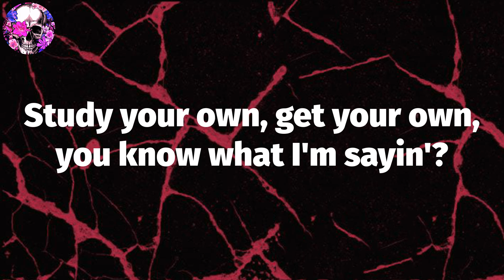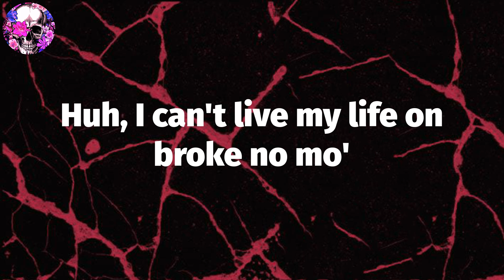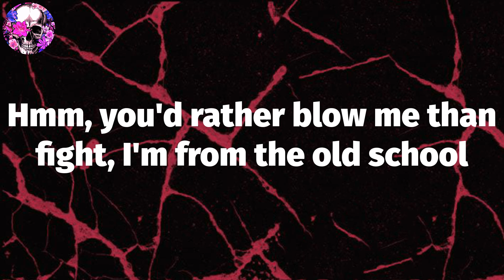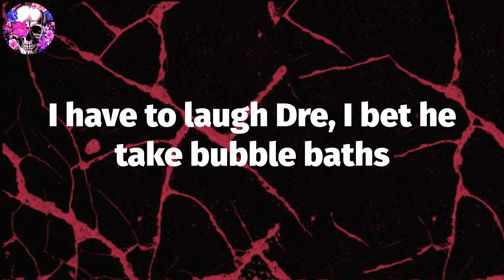Dr. Dre - Bitch Niggaz (Lyric Video) | Myspace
Dr. Dre, ""Bitch Niggaz"" Lyrics:
That's some good-ass weed
Check it out Dawg, this game is a motherfuckin' trip man
Word on the streets
Everybody always tryin' to run up on me
Hollerin' about word on the streets is this nigga said this
Man I don't give a fuck about what that nigga said man
That's what's wrong with you niggas, you niggas is just like bitches
Ho-ass niggas, talk too motherfuckin' much (speak)
Study your own, get your own, you know what I'm sayin'?
Be independent nigga, beotch
Yeah
Bitch niggas (bitch niggas)
Bitch-ass niggas (beotch)
Yeah I'm talkin' about you (beotch)
Bitch niggas
And you too (beotch)
Hmm, Dogg
I meet mo' bitch niggas than hoes, look here
And I really don't know, but that's just how it go (damn)
Dogg, so many niggas like to keep up shit
And just like a bitch (beotch) niggas be talkin' shit (nigga)
Smilin' in my face and then they blast me in the back (ka-ka-ka-ka-ka)
Niggas stay strapped from way back, cause payback, will
Make niggas wanna pop that shit
If you ain't ready for the game (uh-huh) nigga stop that shit
We rock that shit, my nigga Dre, drop that shit (right)
No mo' talkn', I'm walkin' and I'm poppin' the clip
Glock on the hip, set-trippin', drippin' and shit
If you act like a bitch (nigga) nigga you get smacked like a bitch
Bitch niggas, bitch niggas bitch niggas
There niggas don't know what the fuck is goin' on
Yo Dogg, check it kick back
Let me holla at these niggas for a minute
Straight off the streets of chaos and no pity
The aggravated, makin' these punk motherfuckers hate it
Compton is the city I'm from
Can't never leave the crib without a murder wea-pon
Huh, I can't live my life on broke no mo'
And most of these fools ain't shit but cutthroats
They smile in a nigga face, and for what?
They got the game all fucked up, and want my thing fucked up
I done learned a lot, seen a whole lot
The top notch nigga, I'm fiendin' for that spot
Now peep game on what Six-Deuce told me
These niggas after yo' paper, Dr. D.R.E. (wha?)
And these punk-ass hoes is lookin' for dough
You gotta watch your homeboys, cause a nigga never know
Oh, they'll be around, but when yo' paper get low
Just like Master P said, "There they go, there they go"
Bitch niggas uh-huh
Bitch nigga, a bitch nigga
Bitch nigga, hella bitch nigga
You's a bitch nigga, motherfucker bitch nigga
A bitch nigga, a bitch nigga
I know yo' type, so much bitch in you, if it was slightly darker
Lights was little dimmer my dick be stuck up in yo' windpipe
Hmm, you'd rather blow me than fight, I'm from the old school
Like Romey Rome homey yo, you owe me the right
To slap you, like the bitch that you are, that wanted to cap you
Every since you was mad doggin' me with that bitch in yo' car
Fool, "Who do you think you are? Mr. Big Stuff"
Man, you shit on Hitt, get yo' shit bust, plus
Pistol-whipped, cover it up, use yo' bitch's blush
Mr. Powder Puff yo', bark ain't loud enough, huh
I know Chihuahuas that's mo' rah-rah, ha ha
I have to laugh Dre, I bet he take bubble baths
You don't want no trouble with the Aftermath staff, trust me
Doggy Dogg, Diggy Doctor plus me
No you's a busta slash hussy, soft as a hush puppy
Must we break you down to estrogen most hated specimen
A bitch nigga